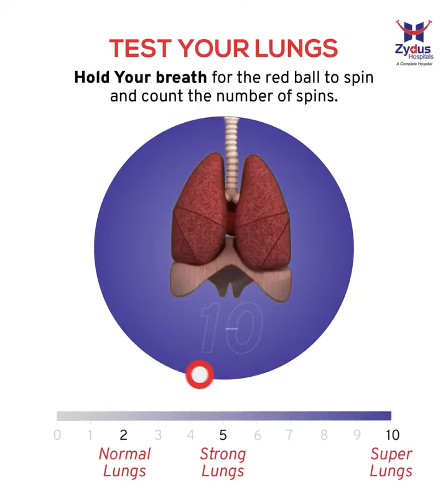Test your lungs